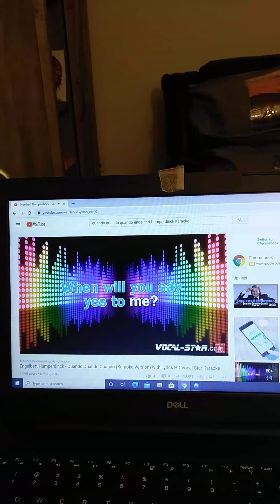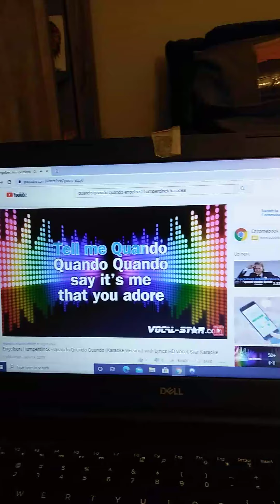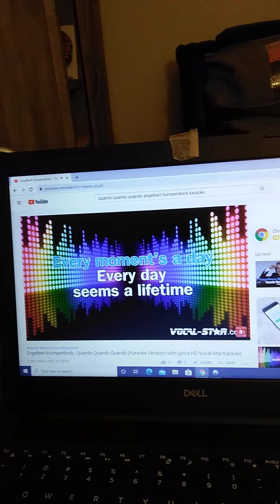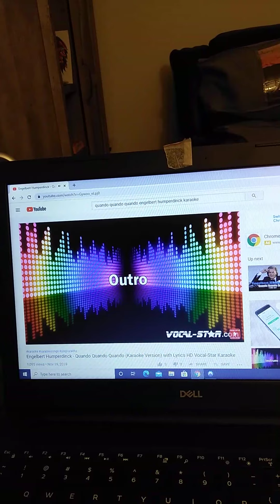Karaokeing Song, Quando Quando